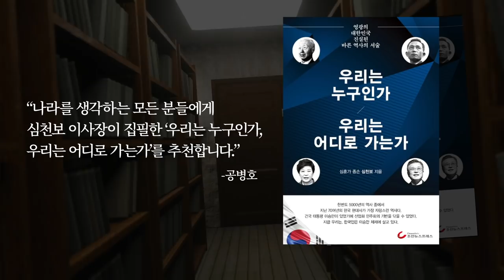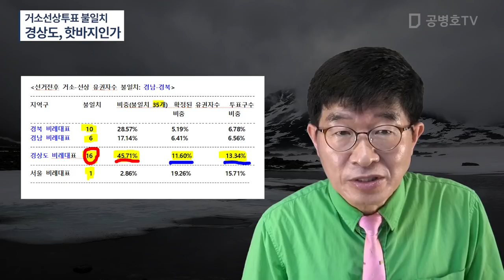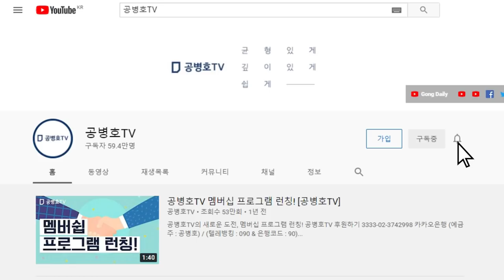경상도, 거소선상투표 불일치가 압도적으로 많다 / 어떻게 된 일인가 / 경상도가 핫바지라서 마구 손을 댄 것가 / 아니면 스스로 일처리가 미숙해서 자초한 건가 [공병호TV]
Bitcoin : 3MTW849AkP2ftLeSK2teZHMmzLu7Z83s9U